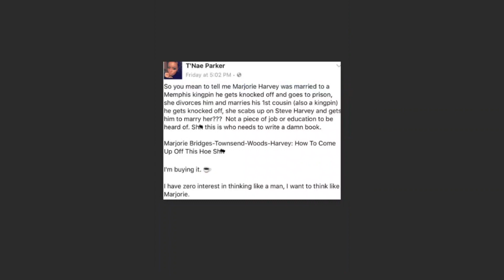“We’re Done!” Steve Harvey Confronts Marjorie Harvey For Cheating On Him